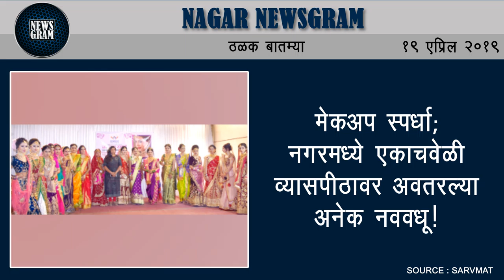Nagar Newsgram | Nagar News | Today's News Headlines | 19 April 2019